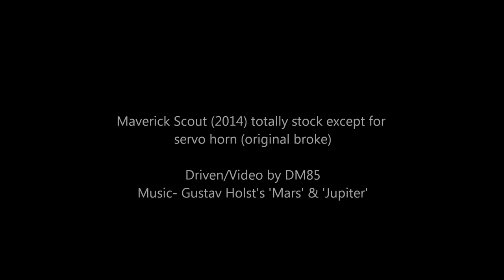Scouting The Battlements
Stock Maverick Scout out for it's first proper crawl. Only mod is an aluminium servo horn as the supplied plastic one snapped within half an hour of getting it out the box.Simple £5 fix.Purposely haven't changed anything else (not even wheel weights, soft foams or bumper removal) as I wanted to see how it performed straight out the box and have to say I'm pretty impressed!